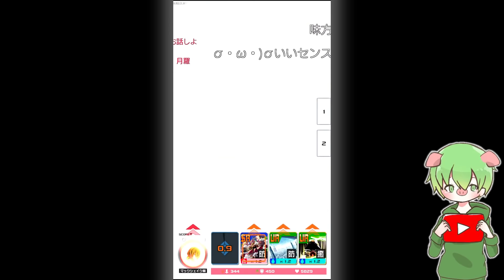【コンパス】マルコスの枝投げでコクリコちゃんをワンパン出来ました【マルコス立ち回り】(字幕実況)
撮影日：３月１４日、１８日
デッキレベル：１６０

リリカシーズン終わりましたね。皆さんお疲れさまでした。
ただ、シーズン中に撮った動画がまだ1本残ってるので僕のチャンネルのリリカシーズンはまだ終わりません。

PS.今日、手を怪我しました。でもすでに治りかけてます。もしかしたら、僕の身体の中に九尾がいるのかもしれません。

PPS.焼肉食べたい

このゲーム動画はスマホアプリ、コンパス【戦闘摂理解析システム】の実況プレイ動画です。